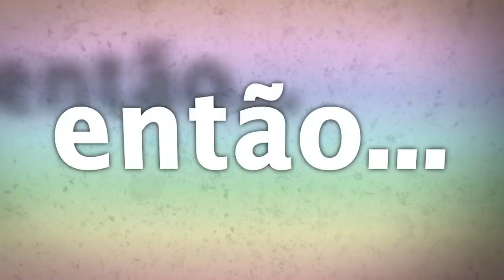PAI JOSE DAS ALMAS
TERAPIA CONSCIENCIAL 3: PAI JOSE DAS ALMAS
Este é o terceiro trabalho realizado com o terapeuta Lucas Dantas.
E tivemos a oportunidade de ter uma excelente conversa com o Pai José das Almas.

▬▬▬▬▬▬▬▬ஜ۩۞۩ஜ▬▬▬▬▬▬▬▬▬
▬▬▬▬▬▬▬▬ஜ۩۞۩ஜ▬▬▬▬▬▬▬▬▬
Contatos da rádio:
▬▬▬▬▬▬▬▬ஜ۩۞۩ஜ▬▬▬▬▬▬▬▬▬
Forma de ajudar:
Banco Bradesco
Agência: 2379-5
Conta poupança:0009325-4